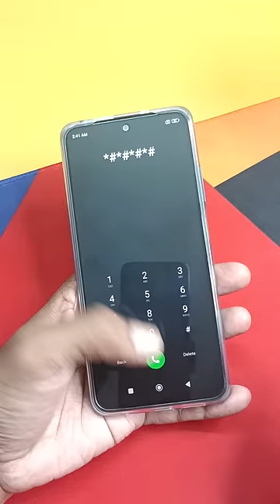Unlock Any Xiaomi/Redmi/Mi/POCO Pattern Lock Without Data Loss #813